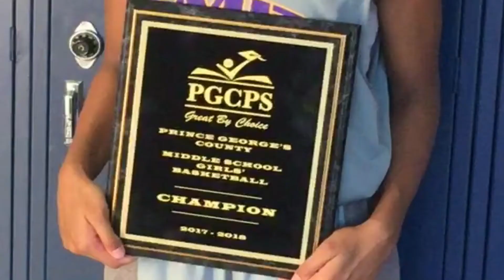Getting ready for her Freshman year of High School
She passes, she plays defense, she scores. SHE WINS!